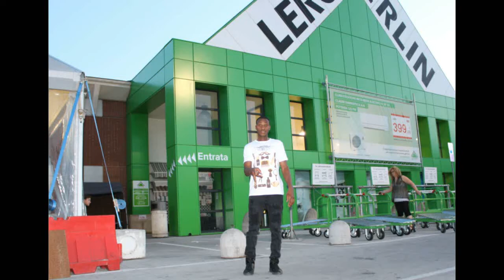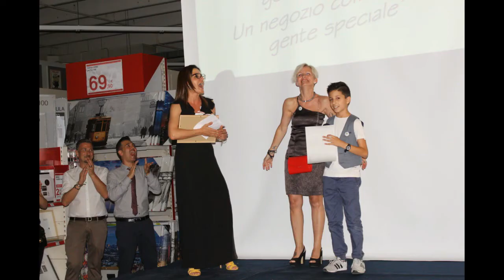Auwal & friends pictures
Night party in Leroy marlin one of the bigest shopping complex in Florence italy.